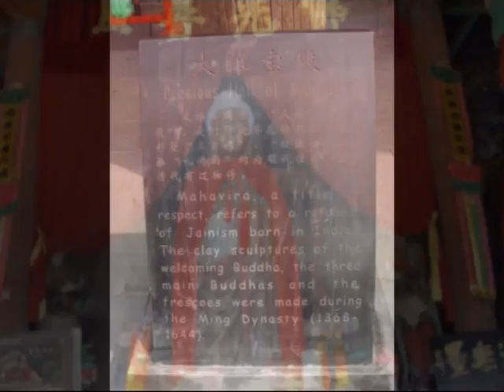China 2005 (8)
Chin 2005 (8)